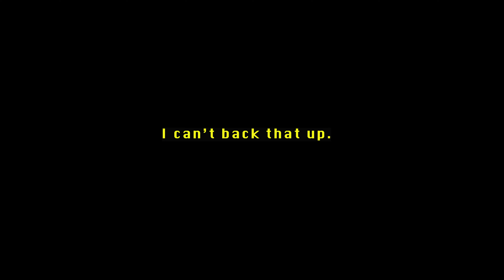California Beach Walk Scenery (Santa Barbara, Carpinteria, Ventura, Oxnard, Goleta, Isla Vista)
Southern California is home to some of the world's most beautiful, amazing, serene, gorgeous and epic scenery. Just some of what it looks has been posted here for your viewing pleasure.

No filters were used capturing these shots. Each location is as it appears at the various times of day the footage was recorded.